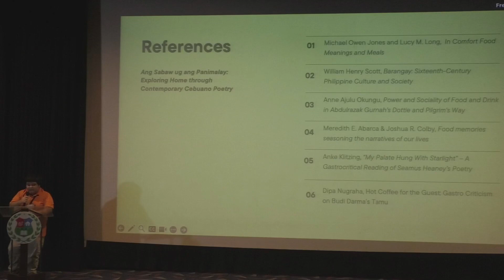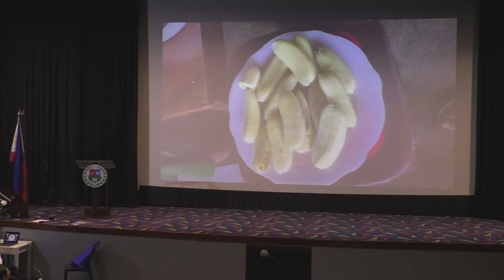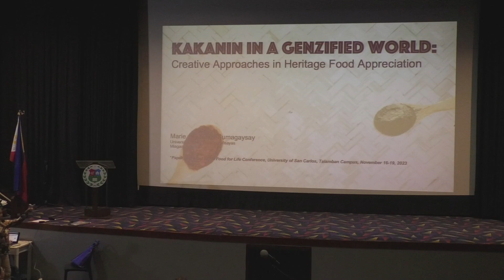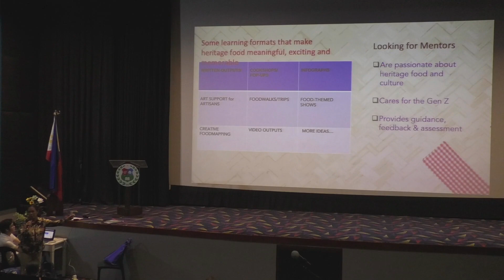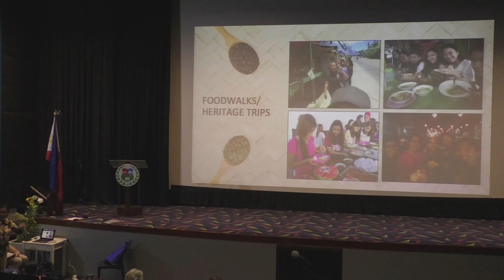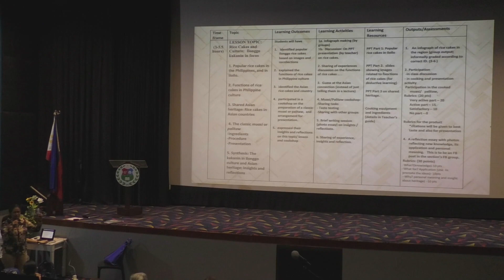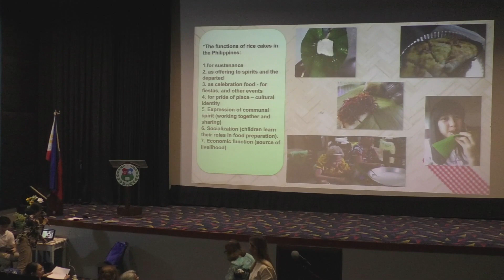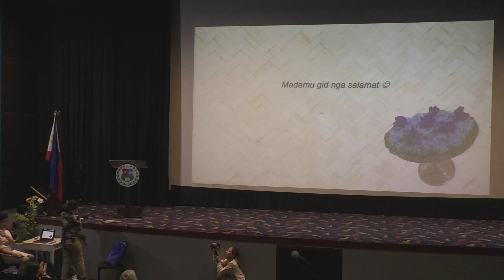Kakanin in a “Genzified” World: Creative Approaches in Heritage Food Appreciation - Food for Life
Food for Life: Lessons from the Garden Conference

Kakanin in a “Genzified” World: Creative Approaches in Heritage Food Appreciation
This paper is premised on the belief that the globalized GenZ youth are the best ambassadors for the promotion of our local food heritage. Taken from the author‘s experiences in integrating food and culture in classroom instruction, this presentation will introduce several teaching approaches that combine academic with the creative. Guided food vlogs, personal food essays, heritage cookshops are some of these. The Karanconevent began in 2017 is perhaps the most impactful food heritage appreciation strategy employed. Its value in building community identity is also very promising.